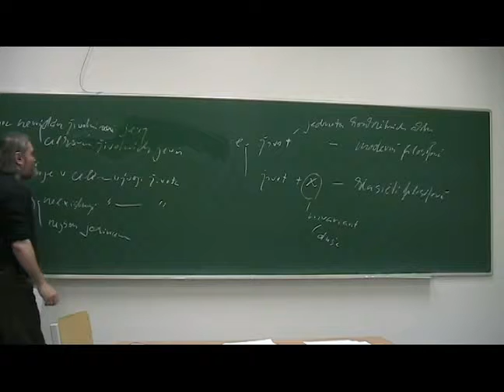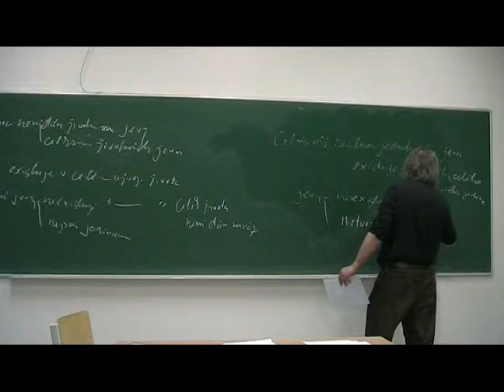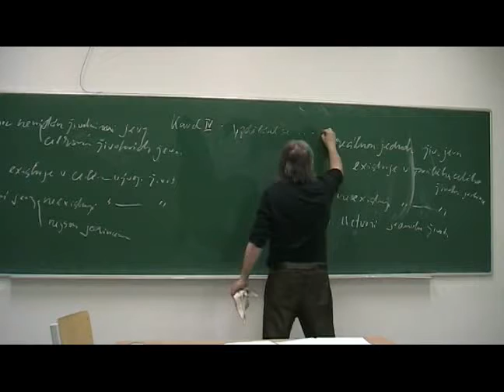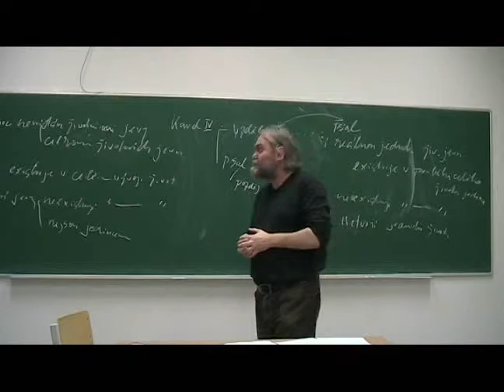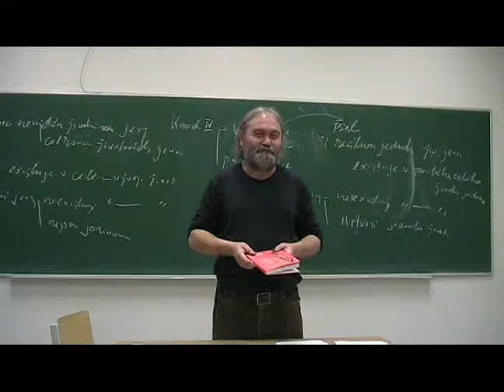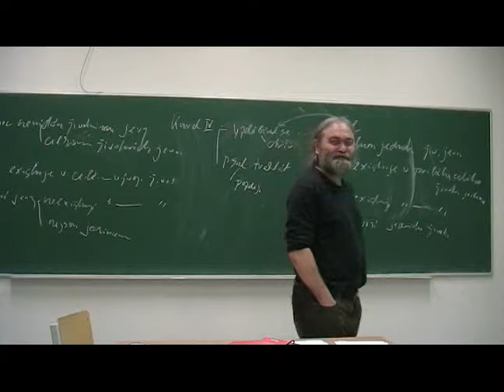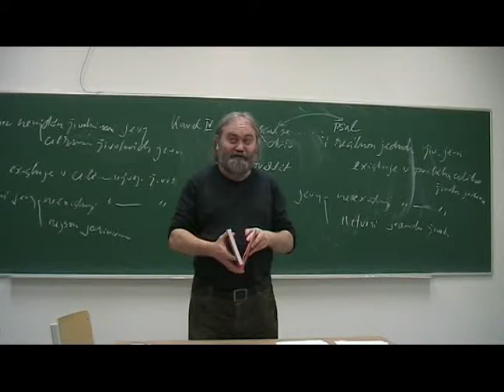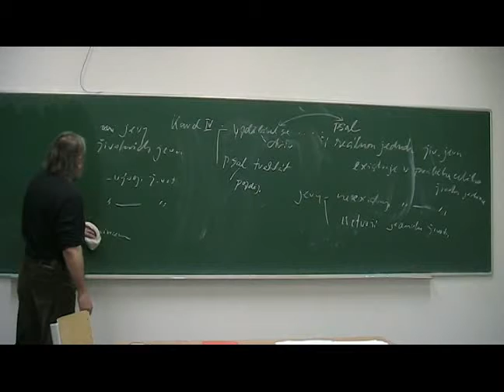108 Jiří Fuchs FILOSOFIE - IV.2) Identita člověka - 14 3 2012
IV.2) Tvoří bytí člověka jen jeho život (životní dynamizmus) nebo bytí člověka spolutvoří i nějaký neměnný neempirický princip, např. duše. Shrnutí důvodů PRO identitu člověka. Pojem přirozenosti.